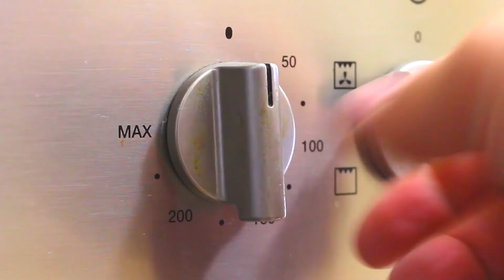VIKTOS Ruck Recovery Slide Forming Instructions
SLIDE IN TO RECOVER QUICKER

Over the river and through the woods may sound fun in theory, but add 80 pounds of kit and a stopwatch to that fable, and the storybook ending isn't so storybook. The Ruck Recovery Slide is the remedy for your post-ruck feet. The footbed features sculpted geometry to relieve and revitalize your strained ligaments and tendons. It features a heat-activated footbed that can be easily molded to your individual foot shape. Finally, a full rubber outsole provides additional traction and durability in rugged terrain.

Forming Instructions // Place in oven at 225° F for three minutes. Remove sandals from the oven. Stand in sandals for two minutes with your weight equally balanced.
-  Sculpted footbed geometry
-  Thermoformable EVA footbed for custom support
-  Leather & nylon webbing footstrap
-  Hi-traction rubber outsole
-  -1mm heel to toe drop
-  U.S. veteran designed & developed
-  1-year workmanship & materials warranty